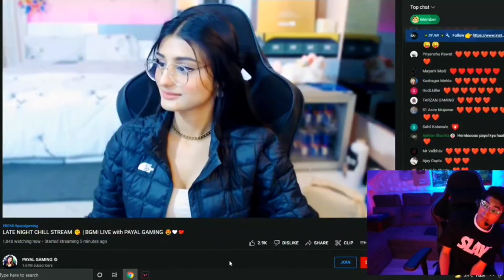When Jonathan Raid Payal❤️ - Payal Reaction 😅